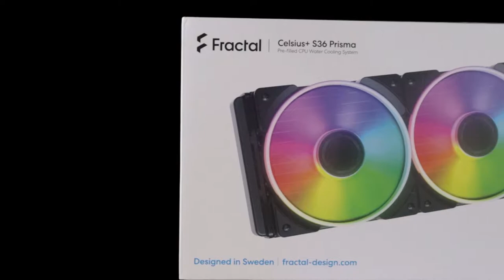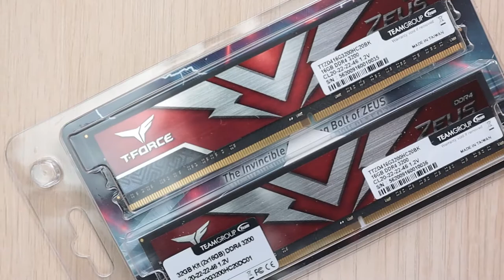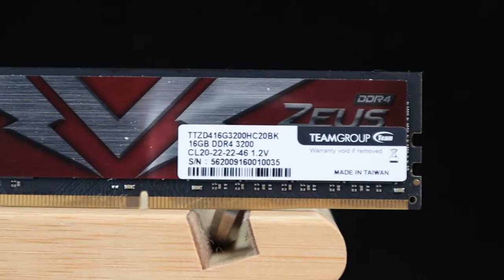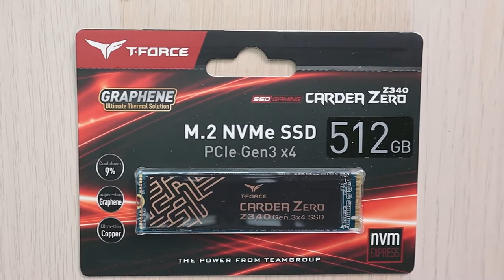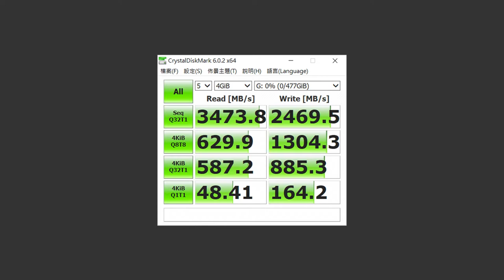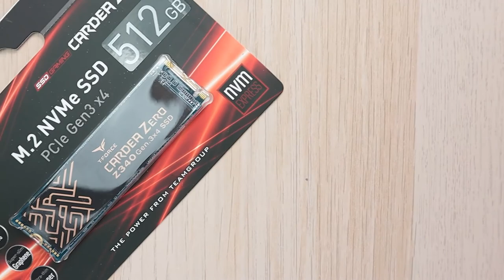【開箱】平價玩家首選？硬碟出場自帶黑科技散熱？十銓 ZEUS DDR4 桌上型記憶體 ＆ Z340 PCIe Gen3 x4 SSD 開箱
這次開箱的是 十銓 新推出的專為玩家所設計的記憶體，不過與其說為玩家，我倒覺得更符合所有用戶，因為產品線涵蓋範圍超廣，各種速度從慢到快，單條 8GB 到兩條 32GB 都有。另外也開箱一款帶有石墨烯散熱片的 SSD，表現真的令人期待。